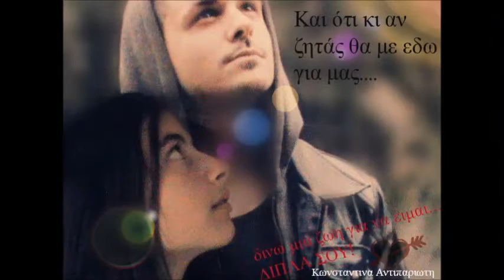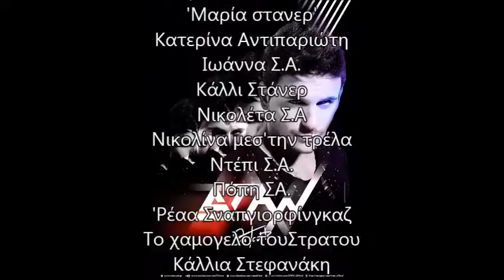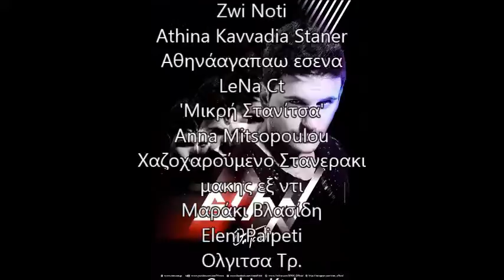Να με ερωτευτείς Staners Lyric Video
Σκιτ "Να με ερωτευτείς"

1.Athanasia Savva
2.Ioanna Christofidou
3.Olga Sismanidou
4.Sotiria Zachopoulou
5.Xrictina Antipariwth
6.Xrysa Ntokli
7.'αννα αντιπαριωτη'
8.'Βασια ΒκΣτανερ'
9.Βικυ Στανορουβίτσα
10.'Ιωαννα Αγαπω τον Αντιπαριωτηη'
11.'Μαρία στανερ'
12.Κατερίνα Αντιπαριώτη
13.Ιωάννα Σ.Α.
14.Κάλλι Στάνερ
15.Νικολέτα Σ.Α
16.Νικολίνα μεσ'την τρέλα
17.Ντέπι Σ.Α.
18.Πόπη ΣΑ.
19.'Ρέαα Σναπγιορφίνγκαζ
20.Το χαμογελο τουΣτρατου
21.Κάλλια Στεφανάκη
22.Oly Etc Apla
23.Λίζα Στάιλς

'Να με ερωτευτείς'

1.Xristina Staner
2.Maria Leukopoulou
3.Αναστασία Μαντέλου
4.Ρομίνα Αντιπαριώτη
5.Μαρία Ιατροπούλου
6.Βασούλα Σ.Α.
7.'Ηρω Γεωρ'
8.Ευθυμια Σαββα
9.'Κωνσταντίνα με λένε'
10.Βάσω Μπανταδάκη
11.Λινούλα κα. Γκέκα
12.Ειρήνη Καρατζά
13.Χριστιανα Μιχαηλιδη
14.Αγγέλα Σουρανάκη
15.Κωνσταντινα Αντιπαριωτη
16.'Αρια Στανερ'
17.Nektaria Kalogirou
18.Αγγελική λν'
19.Lamprinoula Kalokairaki
20.Mitsouko Amperiadou
21.Eygenia Basileiadou
22.'Βάσια Τσιάμαλου'
23.'Δήμητρα Πετρογιάννη'
24.'Σοφία Σ.Α'
25.Βικτώρια Αντιπαριώτη
26.'Να μ'ερωτευτείς'
27.'Γαρυφαλια Δερμιτζακη'
28.Βένια Στανερ
29.Σοφούλα Στάνερ
30.Anna Zapanti
31.Maria Georgiou
32.Ολγα αγαπαειΡονι
33.'Εφη Αγαπώ Στράτο
34.'Μαράκι Αντιπαριώτη'
35.Μαρία κ. Δεδεβέση (Maria Perks)
36.Μαρινα Τσ.
37.Νικολέτα Μενφ
38.'Ηλιάνα Σ.Α'
39.Εύα Κοσμίδου ΤρελάΚολλημένη ΜετονΣταν
40.Ζωη Παντελε
41.Χριστίνα Θεοδωροπούλου
42.ματινα μπιφανη
43.Zwi Noti
44.Athina Kavvadia Staner
45.Αθηνάαγαπαω εσενα
46.LeNa Ct
47.'Μικρή Στανίτσα'
48.Anna Mitsopoulou
49.Χαζοχαρούμενο Στανερακι
50.μακης εξ ντι
51.Μαράκι Βλασίδη
52.eleni Paipeti
53.Ολγιτσα Τρ.
54.Sophia Ktd
55.Βασιλεία Εγγλέζου'
56.Κωνσταντίνα κ.Αντιπαριώτη
57.Ιωάννα Σιμιγδάλη
58.Γεωργία Μπαρ
59.Άρτεμις Καϊρακη
60.'Δήμητρα Τουπλικιώτη'
61.Danae Oikonomakh
62.AnDriana StaNitsa
63.Roulaki Vasileiadou
64.Vicky Nikita
65.Μαρια Σ.Α
66.'Σιαα Σ.Α'
67.Χριστίνα Παπάζογλου
68.Χρύσω Αντιπαριώτη
69.Ελευθερια Μοδη.
70.'Ιωάννα Αντιπαριώτη'
71.Ιωανναα με λενεε
72.Κατερίνα Αντιπαριώτη